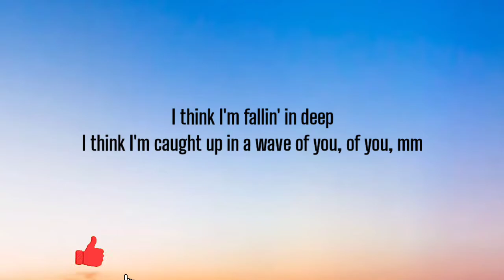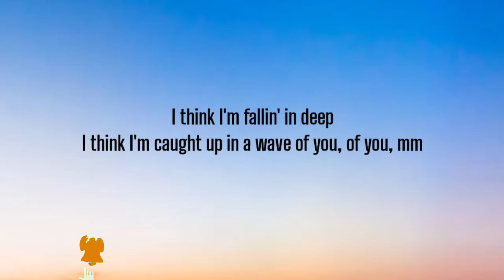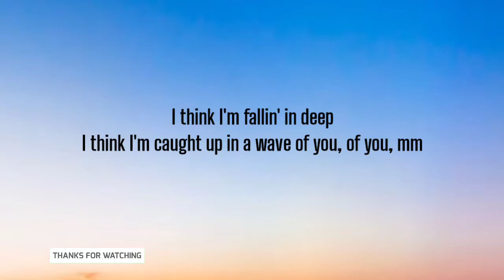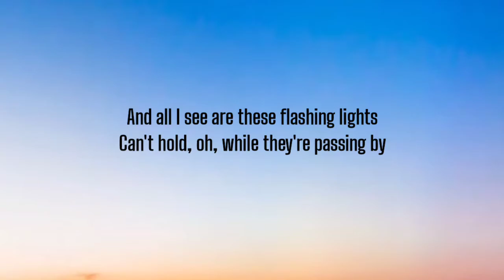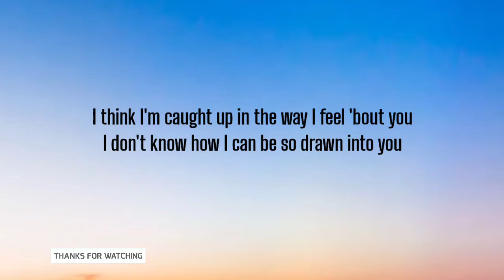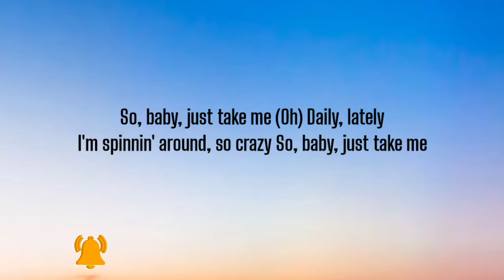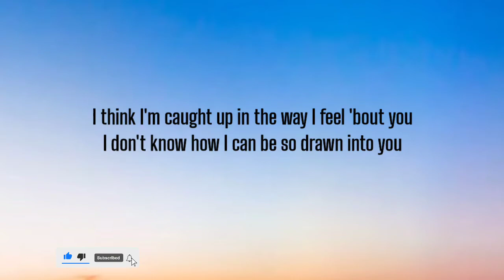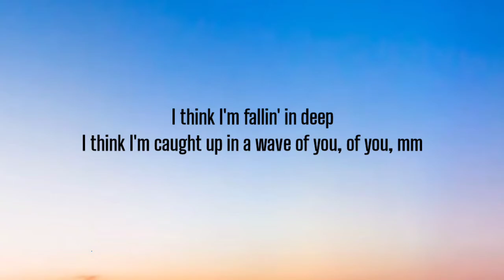SURFACES - WAVE OF YOU ( LYRICS )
Intro]
Yeah

[Verse 1]
Where am I supposed to be
Washed up, pushed out or on my feet?
Tell me is this a dream
Or am I stuck in a movie scene?

[Pre-Chorus]
Daily, lately
I'm spinnin' away, so crazy
So, baby, just take me

[Chorus]
I think I'm caught up in the way I feel 'bout you
I don't know how I can be so drawn into you
I think I'm fallin' in deep
I think I'm caught up in a wave of you, of you, mm

[Verse 2]
Oh, upside down, I'm tip-toein' under the sea
Lost and found, I hide in the memory
Crossing lines, am I gonna make it to the other side
Or do I have to chase it? (Oh)
Oh, I speak loud but don't hear my voice
Ten feet down, does it feel like choice?
Hanging onto the words you say
But еvery time I listen, I just hеar white noise
And all I see are these flashing lights
Can't hold, oh, while they're passing by
How many wrongs does it take to right?
Pre-Chorus]
Daily, lately
I'm spinnin' around, so crazy

[Pre-Chorus]
Daily, lately
So, baby, just take me (Oh)
Daily, lately